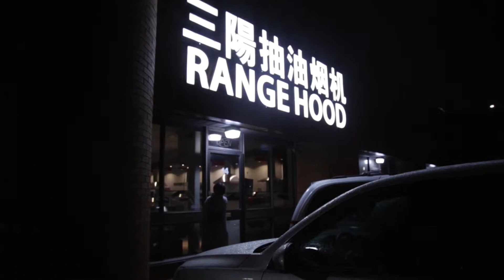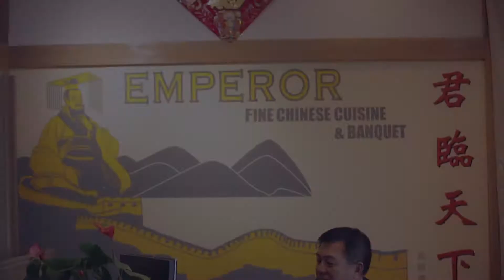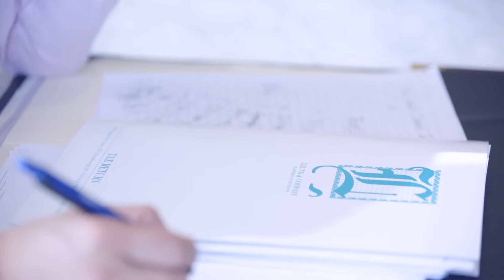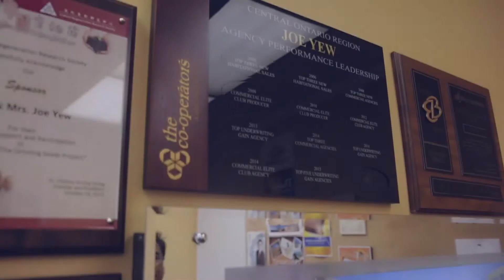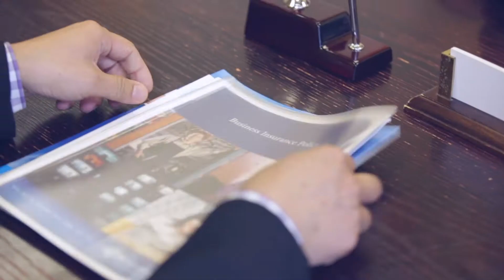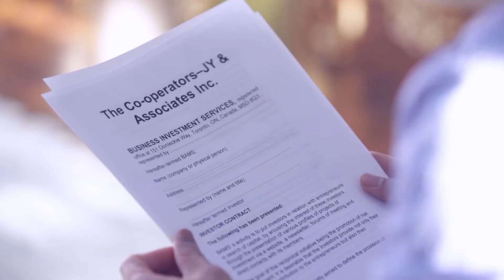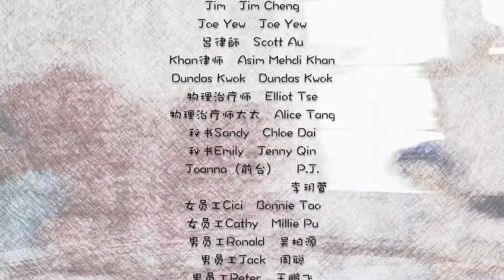移民接待站3第三集